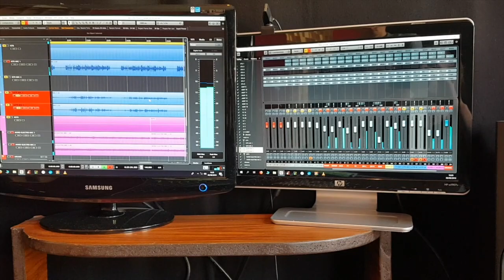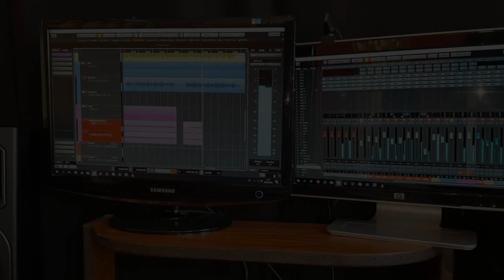Thor Oliversen || Recording with producer Jesper Møller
A small behind the scenes video filmed during the recording of Thor Oliversen's song "Eg Kan Se Ein Aen Vei".